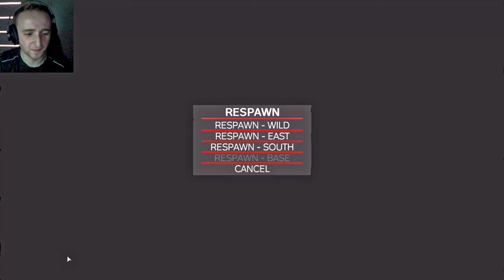DayZ, Sezon 1.17 Ep4,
Karta graficzna: NVIDIA GeForce RTX 2060
Procesor: Intel(R) Core(TM) i5-4460  CPU @ 3.20GHz
Pamięć: 24,0 GB RAM
Bieżąca rozdzielczość: 1920 x 1080, monitor 144Hz
System operacyjny:  windows 10 64bit